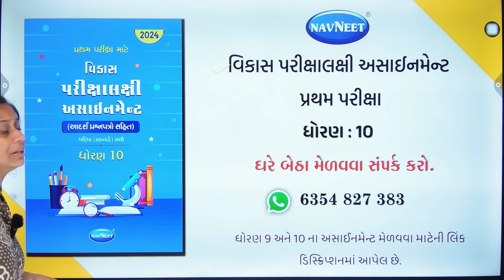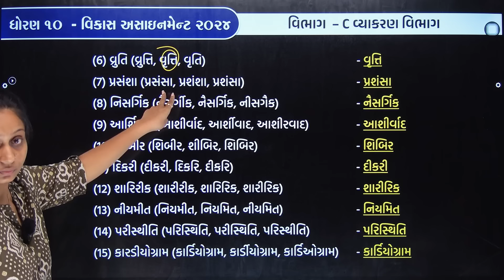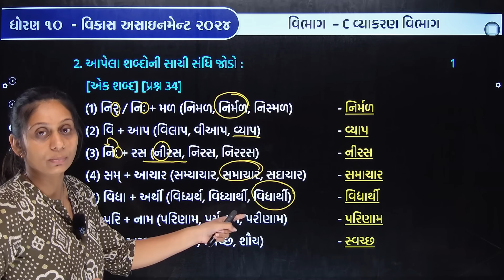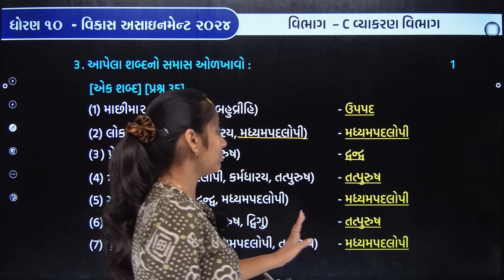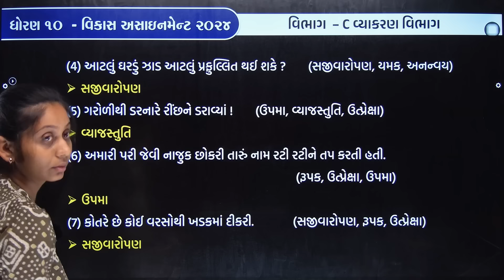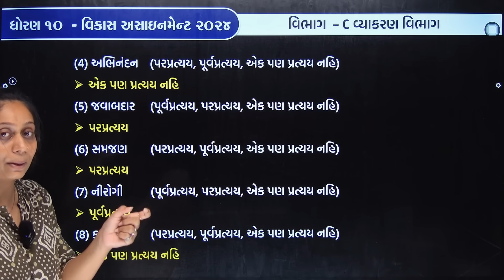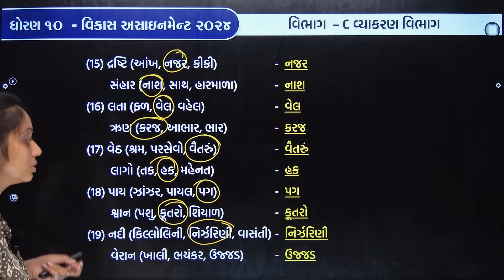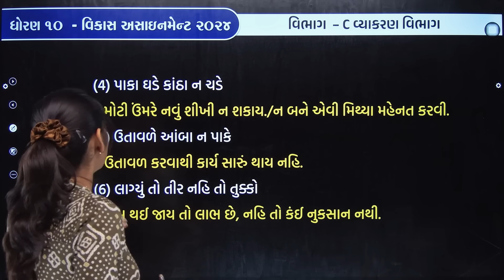Std 10 Gujarati vikas assignment vibhag C - પ્રશ્ન 1 થી 10 | dhoran 10 gujarati vikas assignment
∎ ધો 10 ની બધાજ વિષયની અસાઇમેંટના વિડીયો જોવાની લિંક :-

∎ WhatsApp ચેનલમાં જોડાવા માટેની લિંક :-

Std 10 Gujarati vikas assignment vibhag C - પ્રશ્ન 1 થી 10,
dhoran 10 gujarati vikas assignment,
pratham pariksha,
std 10 vikas assignment first exam 2024,
most imp pratham pariksha,
Std 10 gujarati assignment 2024 solution,
pratham pariksha 2024,
std 10 gujarati assignment,
std 10 gujarati assignment solution 2024,
std 10 gujarati assignment solution 2024 section C,
std 10 gujarati assignment vibhag C - પ્રશ્ન 1 થી 10 solution,
std 10 gujarati assignment solution 2024 vibhag C - પ્રશ્ન 1 થી 10,
std 10 gujarati assignment solution 2024 section C - પ્રશ્ન 1 થી 10,
10th standard gujarati pratham pariksha,
std 10 gujarati vikas assignment 2024 solution first exam,
dhoran 10 gujarati vikas assignment vibhag C વ્યાકરણ વિભાગ - પ્રશ્ન 1 થી 10 pratham pariksha 2024,
Std 10 Gujarati vikas assignment pratham pariksha vibhag C - પ્રશ્ન 1 થી 10